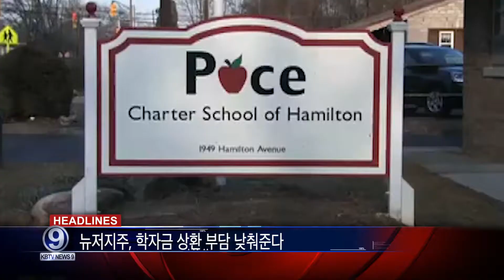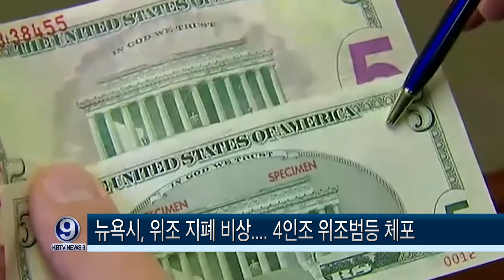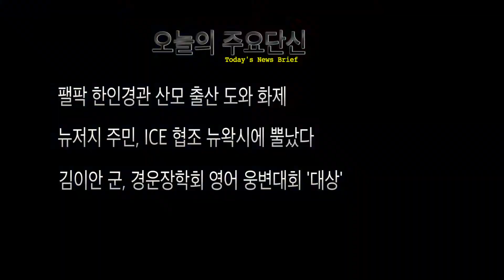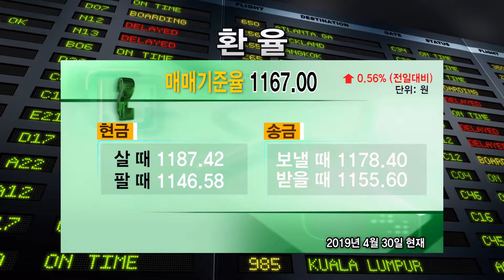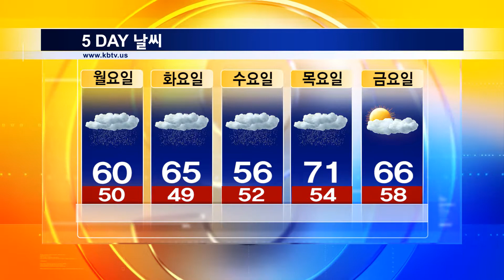KBTV News9 2019년 4월30일 HD